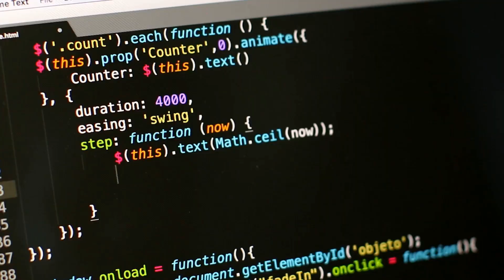Nvidia Wants You To Pull Your Pants Down (34 likes 13 dislikes, top comment